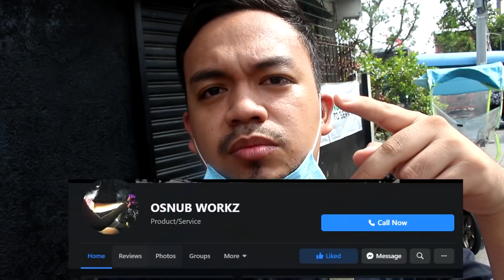PINOY VLOGGER NAGNAKAW NG MOTOR, NAGSELFIE PA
hule pero di kulong..